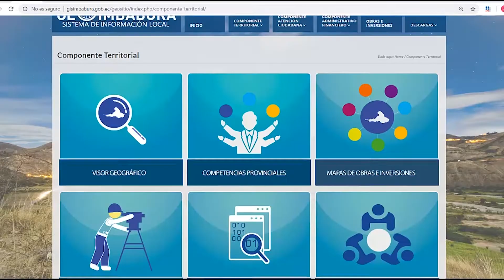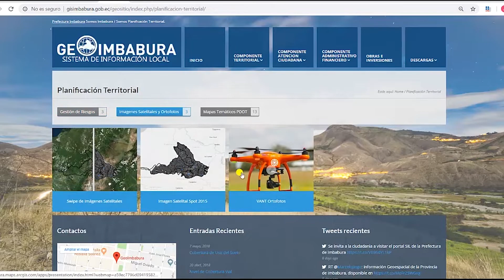PRESENTACIÓN SISTEMA "SIL" GEOPORTAL WEB - PREFECTURA IMBABURA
Esta es una herramienta importante, pues pone al alcance un conjunto de elementos que interactúan entre si, que permiten que la información esté disponible y pueda ser utilizada para la toma de decisiones. La estructuración de esta plataforma obedece a la visión política de las autoridades de la Prefectura, encabezadas por su titular Pablo Jurado Moreno, quien consciente de la trascendencia de crear y mantener este sistema dio luz verde al desarrollo de este trabajo.